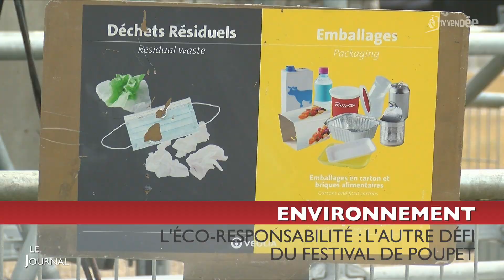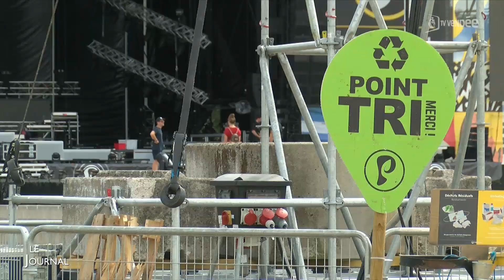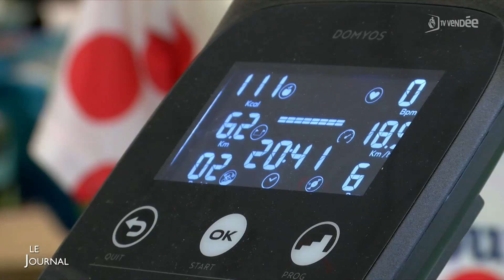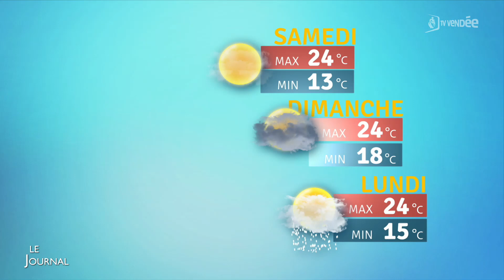Edition du 21 juillet 2023 - 18h00